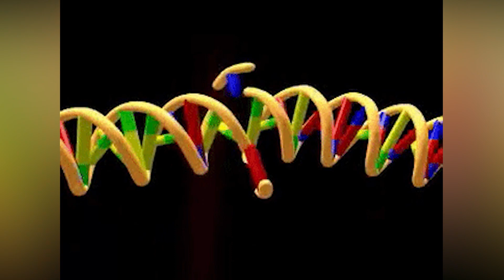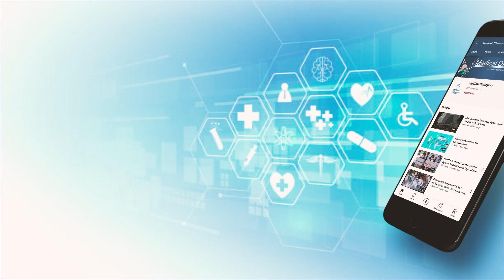Higher risk of Frontotemporal dementia in those having Previous Brain Injury: Study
A recent study from the University of Eastern Finland shows that previous traumatic brain injury may potentially affect the risk of frontotemporal dementia.

Frontotemporal dementia (FTD) is one of the most common causes of dementia in working-age people. FTD spectrum disorders have, depending on the subtype, major effects on behaviour, linguistic functions and cognitive processing. Many genetic mutations have been implicated as contributing to these disorders, but their non-genetic and thus potentially preventable risk factors remain unknown and scarcely studied.